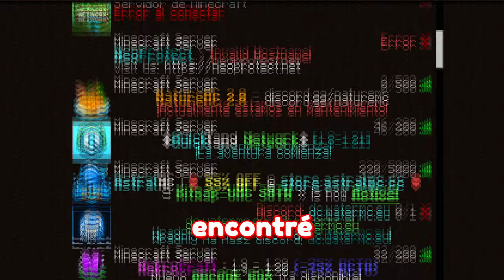Encontré EL SERVER más EXTREMO en Minecraft PvP 2024!! 🔥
➡️- - - - - - - - - - - - - - - DESCRIPCIÓN - - - - - - - - - - - - - - - - - - -⬅️

Hola Chicos, el día de hoy les traigo les traigo video de PvP pero un poco distinto al PvP tradicional de la 1.8, o de la 1.20. °O°

➡️- - - - - - - - - - - - - - - COMPUTADORA - - - - - - - - - - - - - - - - - -⬅️

🌟Procesador: Ryzen 7 - 1700 X.

🌟Memoria RAM: 16 GB. (2x8 GB.)

🌟Audífonos: Logitech G233.

🌟Micrófono: HyperX Quadcast.

           ☀️DPI: 750.

➡️- - - - - - - - - - - - - - - - MINECRAFT - - - - - - - - - - - - - - - - - - - -⬅️

🌟Sensibilidad:
🌟FOV:
            ☀️SkyWars: 70.
            ☀️PvP: 63.
            ☀️Otras Modalidades: 70.

➡️- - - - - - - - - - - - - - - - GRABACIÓN - - - - - - - - - - - - - - - - - - - -⬅️

➡️- - - - - - - - - - - - - - - - - - EDICIÓN - - - - - - - - - - - - - - - - - - - - -⬅️

🌟Programa de Edición: Sony Vegas Pro 15.
🌟Tiempo de Edición: De 2 - 5 Horas.
🌟Tiempo de Renderización: 1 Hora.

➡️- - - - - - - - - - - - - - - INFORMACIÓN - - - - - - - - - - - - - - - - - - -⬅️

🌟Nombre: Arturo Rodríguez Reyes.
🌟País: México, D.F.
🌟Edad: 20 años.